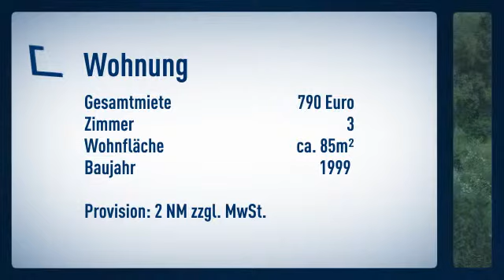---== Schnelsens schönste Ecke wartet auf Sie ==---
Etagenwohnung
Zimmer: 3

Ploog- Immobilien Heidi Weltz

Holsteiner-Chaussee
22457 Hamburg